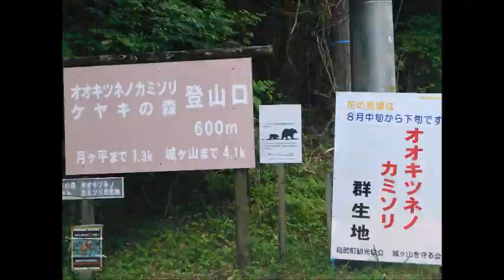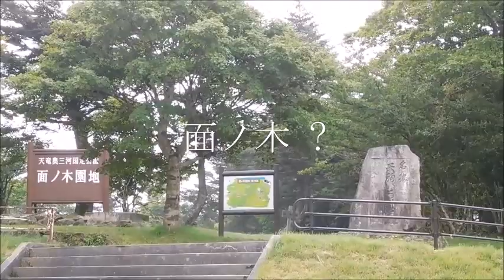Pieces of Pegmatite 岩石・鉱物観賞と砂金取り (設楽町～豊田市 その1)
あの武田信玄の信玄坑と言う金を採掘した場所が愛知県内にあると聞いて興奮
信玄は中部地区の人ではないのによく愛知県にまで来たなと感動してパンニング皿を購入、砂金採集を決意
ついでに記録として動画も撮る
動画編集のみならず岩石・鉱物観察も砂金採集も初心者で素人です